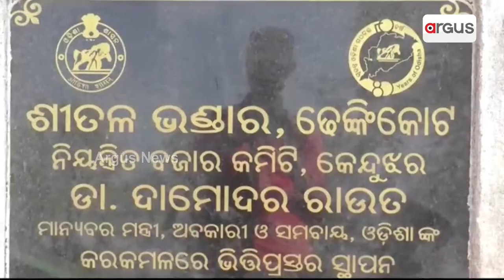ନିଜ ଅମଳ ଫସଲକୁ ନିଜେ ନଷ୍ଟ କଲେ ଚାଷୀ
ଅଭାବୀ ବିକ୍ରି ଯନ୍ତ୍ରଣା। ନିଜ ଅମଳ ଫସଲକୁ ନିଜେ ନଷ୍ଟ କରୁଛନ୍ତି ଚାଷୀ॥ ବିକ୍ରି ହେଉନି ବନ୍ଧା କୋବି  ଫୁଲକୋବି, ଟମାଟୋ। କାହିଁକି ଶୀତଳଭଣ୍ଡାର ସ୍ବପ୍ନ ବାସ୍ତବ ରୁପ ନେଉନି ?